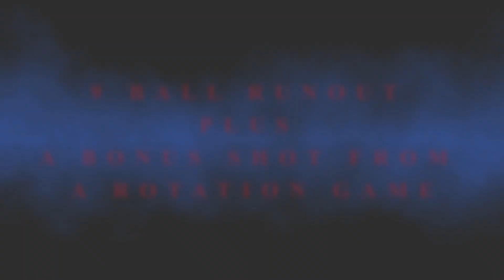9 BALL RUNOUT PLUS A BONUS SHOT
A RUNOUT FROM 9 BALL MATCH PLUS A BONUS SHOT FROM A ROTATION GAME
POOL IS FUN !